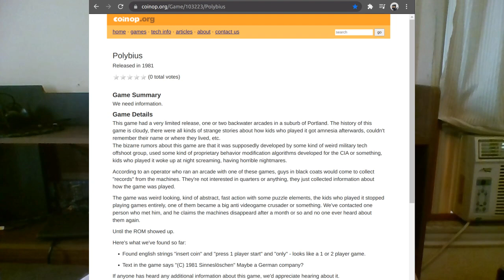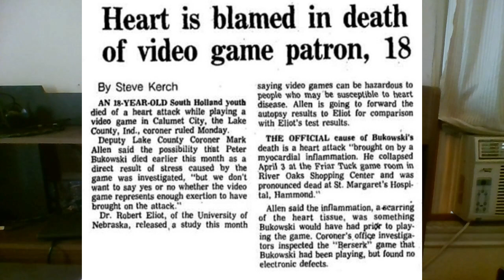Polybius - from July 2021, for the Skepticon conference during the panini shutdown first year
I did a short video for the conference's "guerilla programming" where an hour worth of user submitted short videos were played back to back. This one's about Polybius. There's longer and more in-depth videos to be found out there on this topic, of course, but this one's mine.